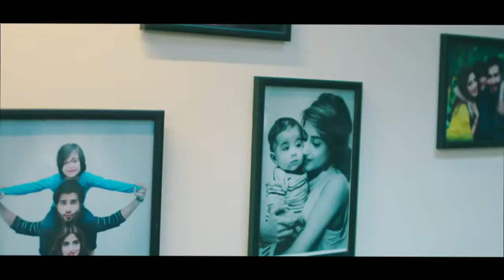Urdu Romantic song